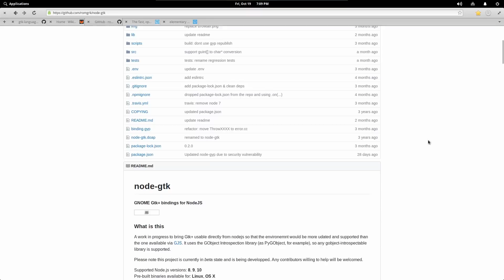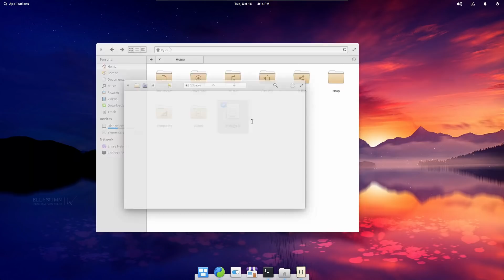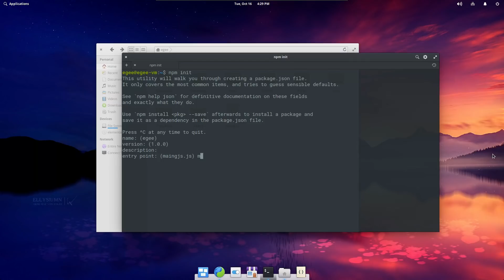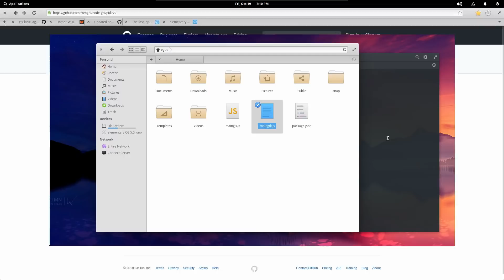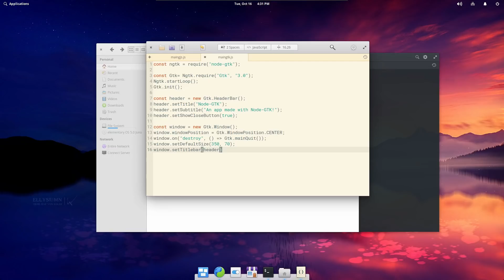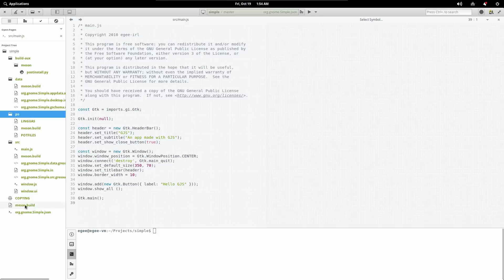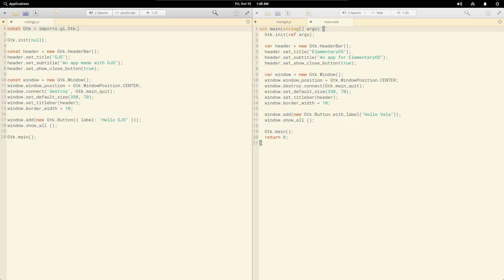How to make ElementaryOS & GTK Apps with JavaScript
In this video, we tackle coding a GTK app for ElementaryOS 5 Juno with JavaScript & GTK.

The official GTK bindings for JavaScript are built on top of Mozilla's JavaScript engine called SpiderMonkey. These JavaScript bindings are as official as the Python & Vala bindings are.

If you are unimpressed with GTK's build system, you can avoid all of the make/meson file nonsense and use node-gtk. Using Node as your application's runtime allows you to avoid all of the noise created by the Gnome runtime.

Of all of the Gnome & GTK applications, I find the purpose-built ElementaryOS applications the most impressive. They always seem to have the most cohesive UX and feature sets when compared to the regular Gnome suite of applications. Code vs Gedit is an excellent example of this.

Looking for a reliable & cost-effective VPS? Sign up with my friends at Linode with my link to get a $20 credit on your account!

Linux & Open Source Gear

Pre-Installed Linux Barebones & Mini-PC's
Unlocked LineageOS compatible devices
Crouton compatible Chromebooks

Recording Gear

My amazing microphone
Linux compatible audio mixer
The fire-breathing CPU for video editing